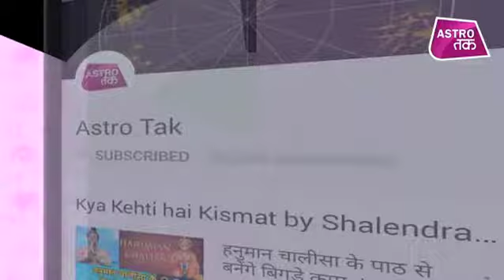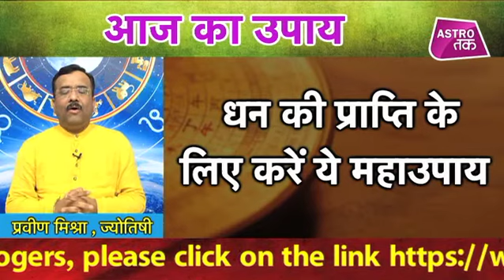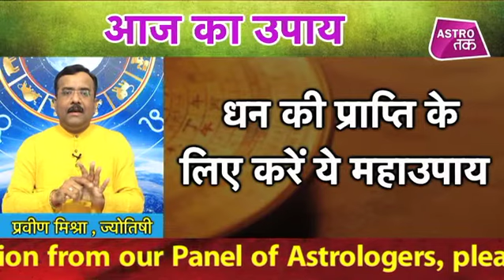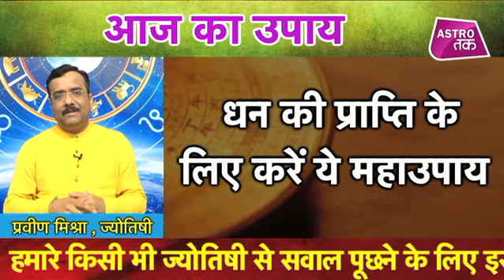धन प्राप्ति के लिए करें ये अचूक महाउपाय | Praveen Mishra | Astro Tak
धन प्राप्ति के लिए हर व्यक्ति भरपूर प्रयास करता है... और कई बार मेहनत करने पर भी मनचाहा धन हाथ नहीं आता है...ऐसे में ज्योतिर्विद प्रवीण मिश्रा से जानिए धन प्राप्ति के लिए कौन सा अचूक महाउपाय करना चाहिए? (Ask a Question)